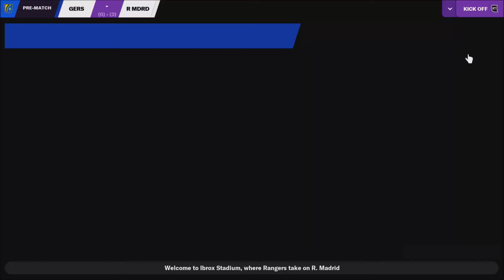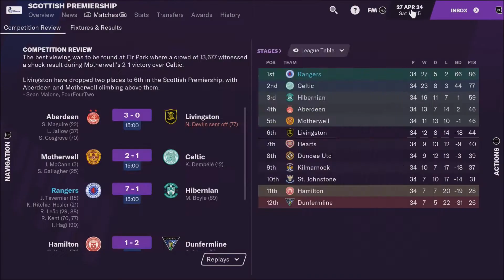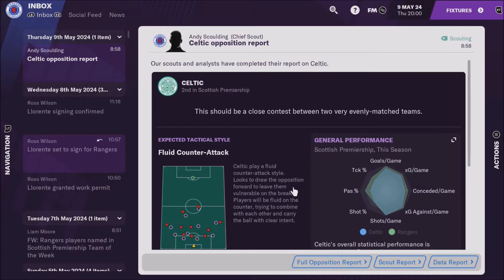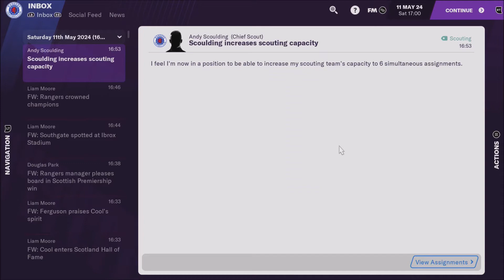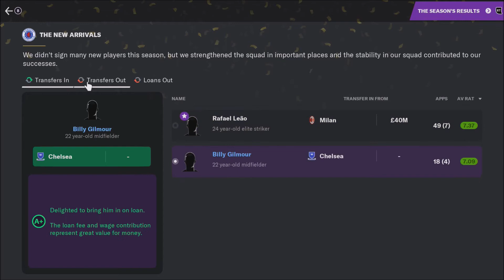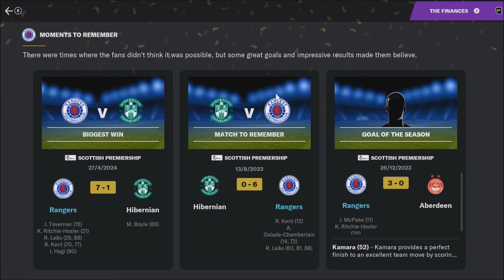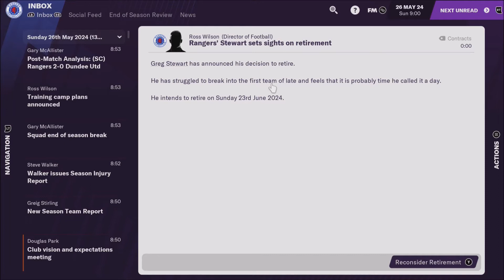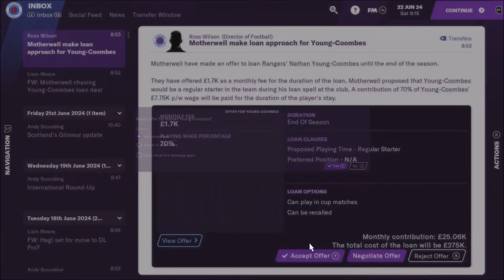SEASON 4 FINALE! 4 IN A ROW! FOOTBALL MANAGER 2021 - RANGERS CAREER - EPISODE 71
WE SECURE 4 IN A ROW!